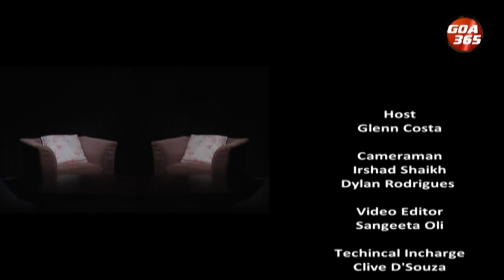Face to Face : ON GOA, LANGUAGE & POLITICS WITH LUIZINHO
Goa is at a cross road in more ways than one. Seen times MLA Luizinho Faleiro has been an integral part of Goa politics.  .